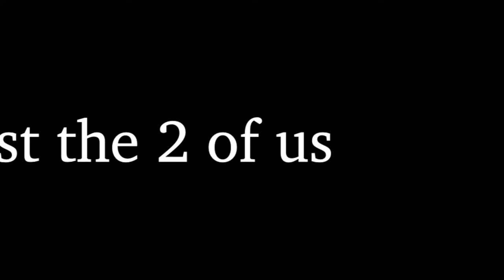Just the Two of Us - Instrumental Flamenco Guitar - Sweet and Groovy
Creative Guitar School
Play the music you love the way you like
See upcoming courses

A flamenco instrumental guitar cover of Grover Washington Jr´s beautiful song. Spanish guitar Cajon,  Claps all glued together with a contemporary rumba groove. Recorded live in Spain with touches in Australia.

Thomas Lorenzo, located in Wollongong.